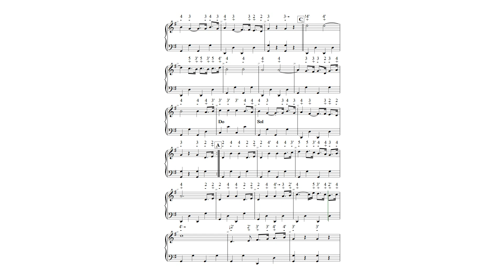CHOTIS DEL TIO CARAMBA Sol N